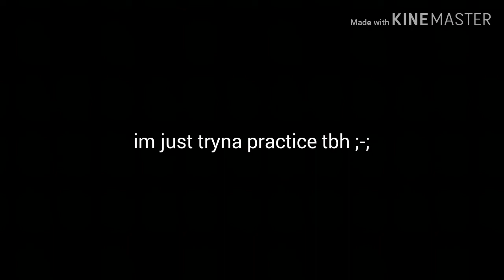Weellll im just tryna practice lol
This aint gonna get views cuz no one cares

Follow me on:

Mobile legends: Ashelynn_123